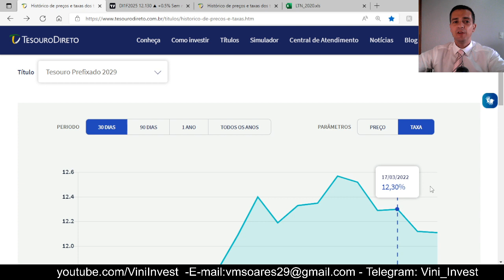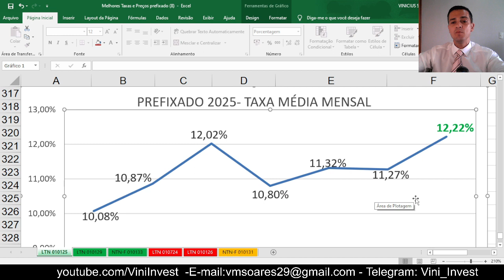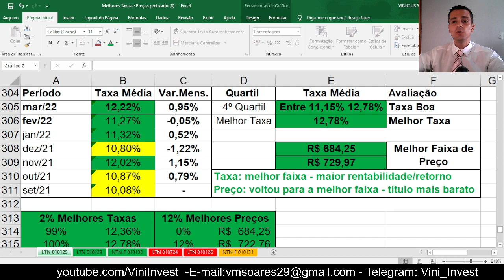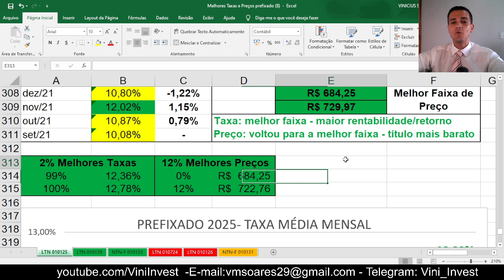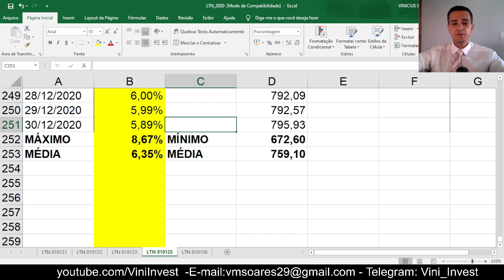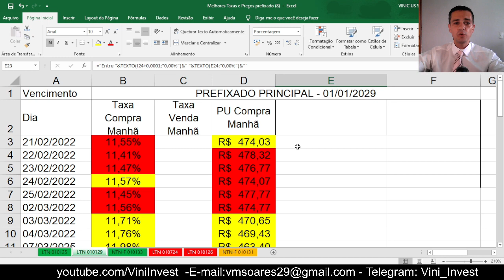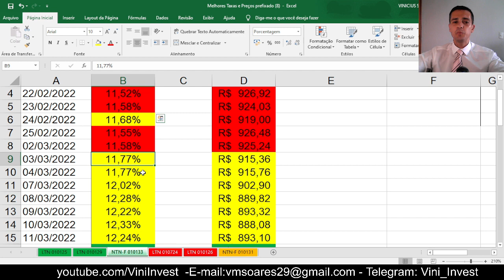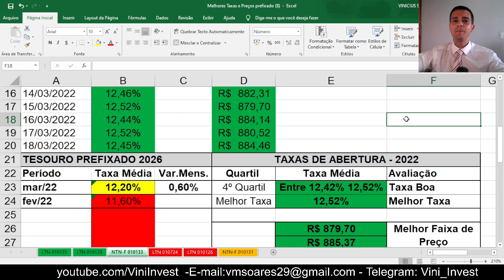TESOURO PREFIXADO: TAXAS CAINDO, O QUE FAZER? | TESOURO DIRETO | 2022 O ANO DA RENDA FIXA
Acesse nosso canal no Telegram (Vini_Invest): notícias e informações diárias sobre renda fixa, macroeconomia e investimentos

As taxas dos títulos públicos vinculados ao Tesouro Prefixado reduziram bastante na última semana, após a divulgação da taxa selic, e agora o que fazer? Seria um momento melhor paa comprar ou para vender os títulos prefixados.

1) Rentabilidade - CDB, LCI e LCA
Se o que você deseja na renda fixa é rentabilidade (retorno), você precisa conhecer as taxas dos melhores CDBs, LCIs e LCAs que semanalmente disponibilizamos nesta playlist de muito sucesso!

2) Mapa do Tesouro
Entenda quais os títulos disponíveis no Tesouro Direto, suas diferenças, a forma de remuneração, como acompanhar a rentabilidade e muito mais nesta playlist diferenciada que ENSINA TUDO DO TESOURO DIRETO!!!

3) Qual a melhor Taxa? E o melhor Preço?

4) Leilão do Tesouro
Descubra o que os grandes investidores (bancos, fundo de pensão, fundos de previdência, entre outros) estão comprando de títulos públicos do Tesouro Nacional para compreender o fluxo financeiro!!

5) Expectativas de Mercado
Conheça as expectativas semanais do mercado referentes a Taxa de Juros (Selic), Inflação (IPCA) e PIB,  além de conhecer os riscos do possível crise internacional que se aproxima e pode afetar o Brasil.